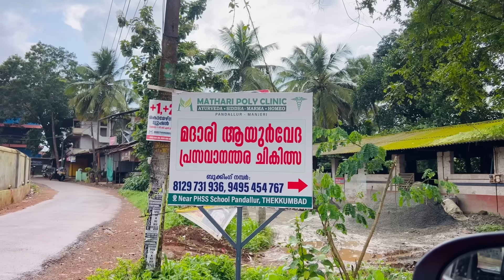സിനൂനെ കൊണ്ട് പ്രസവാനന്തര ചികിത്സ കേന്ദ്ര ത്തിൽ /noufaltkd/todayvlog/new video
booking number